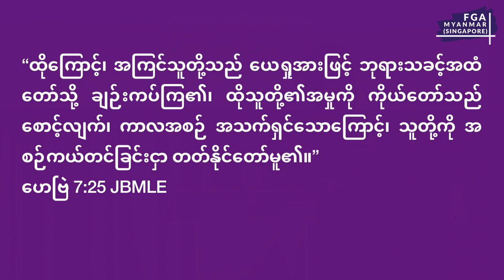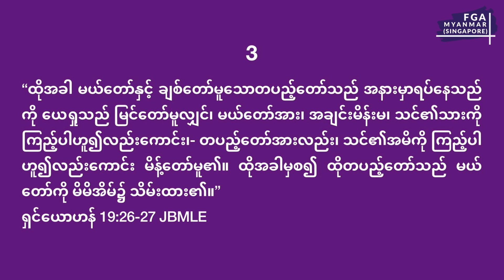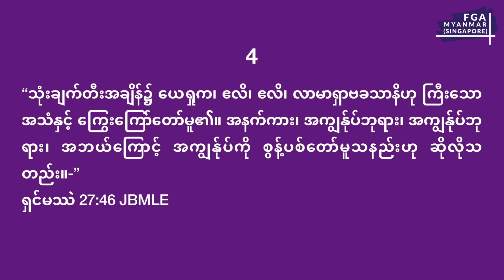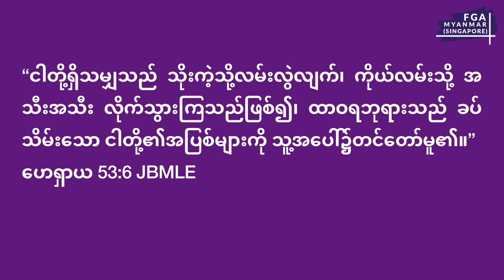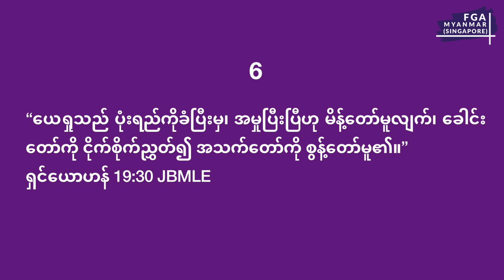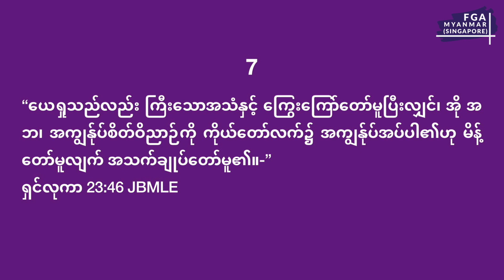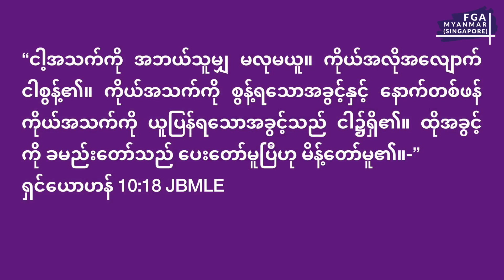ကားတိုင်ပေါ်မှစကားတော် (ရ) ခွန်း | Pastor Kim Pau | GOOD FRIDAY | 7 April 2023